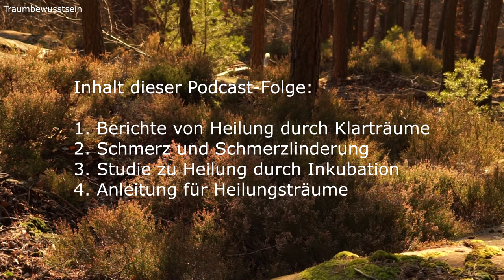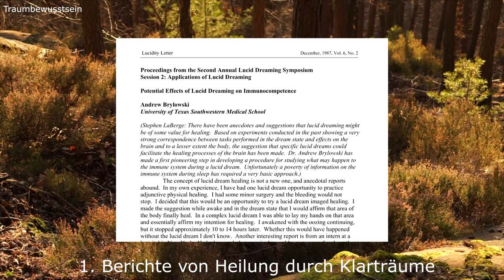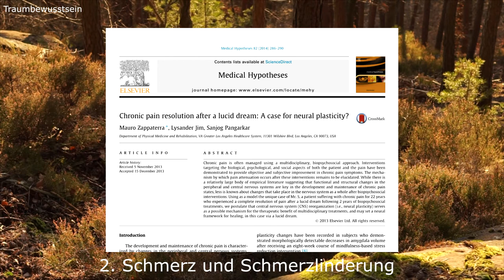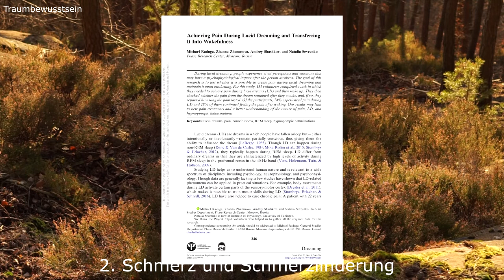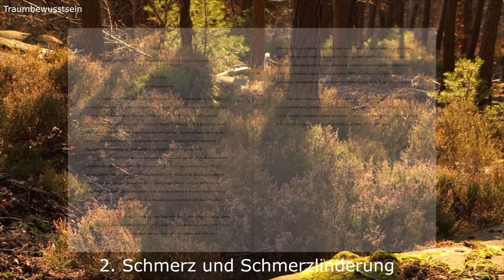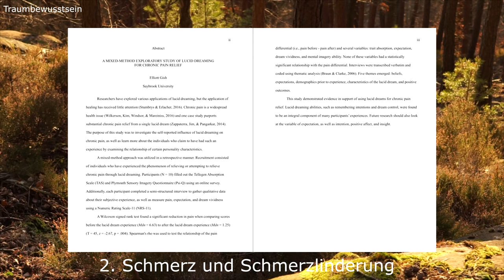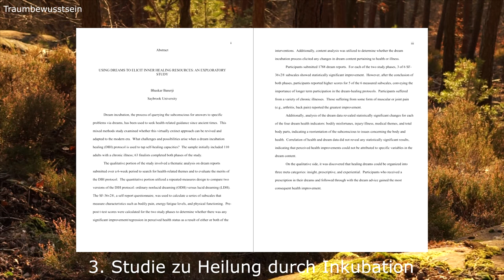Körperliche Heilung & Schmerzlinderung durch Klarträume - wissenschaftlicher Stand & Anleitung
Klarträume können sich auf den Körper auswirken, vermutlich sogar Heilung bewirken. Davon gibt es immer wieder Berichte, doch die wissenschaftliche Erforschung zu dem Thema ist lückenhaft. Die stärksten Hinweise beziehen sich auf Schmerzlinderungen und psychosomatische Probleme, aber es scheint noch einiges mehr an Potenzial zu existieren. Wie viel wir bisher wissen, und was unsere besten Hoffnungen dazu sein können, erläutere ich in dieser Folge. Ich gebe auch eine Art Anleitung, wie man Heilungsträume und Heilungsklarträume bekommen und gestalten kann.
In dieser Podcastfolge gibt es mehr zu hören als zu sehen und das wird in den nächsten Folgen ähnlich sein.

Inhaltsverzeichnis:
0:00 Intro
0:43 Berichte von Heilung durch Klarträume
3:25 Schmerz und Schmerzlinderung
7:00 Studie zu Heilung durch Inkubation
13:50 Anleitung für Heilungsklarträume

Verwendete Quellen:
Gackenbach, J.: “The potential of lucid dreaming for bodily healing”, Lucidity Letter, 1988
Brylowski, A. „Potential Effects of Lucid Dreaming on Immunocompetence”, Lucidity Letter, 1987
LaBerge, S.: “Exploring the world of lucid dreaming”, 1990
Zappaterra, M. et al.: “Chronic pain resolution after a lucid dream: A case for neural plasticity?”, Medical hypotheses, 2014
Raduga, M. et al.: „Achieving Pain During Lucid Dreaming and Transferring It Into Wakefulness“, Dreams, 2020
Gish, E.: “A MIXED-METHOD EXPLORATORY STUDY OF LUCID DREAMING FOR CHRONIC PAIN RELIEF”, 2020
Banerji, B.: “Using Dreams to Elicit Inner Healing Resources. An Exploratory Study”, 2016

(Meta-)Studien zu (Selbst-)Hypnose und Schmerzlinderung:
Kelley, J. A.: “Efficacy of Hypnosis for the Treatment of Comorbid Chronic Pain and Insomnia in Older Adults”, 2011
Honorine, D. et al.: “Efficacy of Self-hypnosis on Quality of Life For Children with Chronic Pain Syndrome”, International Journal of Clinical and Experimental Hypnosis, 2018
Tan, G., Jensen, M. P.: “Complementary and alternative medicine approaches to pain management”, Journal of clinical psychology, 2006
Tomonori, A. et al.: “A Meta-Analysis of Hypnosis for Chronic Pain Problems: A Comparison Between Hypnosis, Standard Care, and Other Psychological Interventions”, International Journal of Clinical and Experimental Hypnosis, 2014
Jensen, M. P. et al: “A Comparison of Self-Hypnosis Versus Progressive Muscle Relaxation in Patients With Multiple Sclerosis and Chronic Pain”, International Journal of Clinical and Experimental Hypnosis, 2009